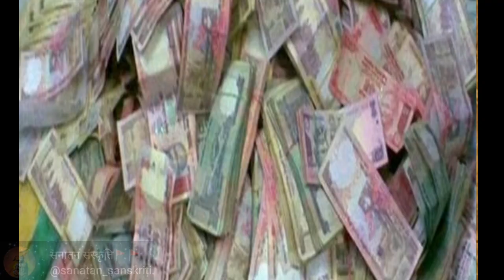निबू का ये उपाय जरूर करे सभी समस्या का समधान ये टोटका निबू का चमत्कारी उपाय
यदि रहना है सुखी तो आजमाएं- नींबू के यह चमत्कारिक टोटके वास्तु दोष मिटाएं नींबू, भाग्य को चमकाने हेतु, नौकरी और सफलता पाने हेतु, रोग से मुक्ति हेतु, समृद्धि के द्वार खोलने हेतु, बुरी नजर उतारने के लिए,

हर व्यक्ति अच्छा जीवन जीना चाहता है और इसके लिए कोशिश करता है की उसे व्यापार या नौकरी में सफलता मिले लेकिन कई बार बहुत मेहनत करने पर भी हमे वो सफलता नहीं मिलती जिसके हम हक़दार होतें हैं | आज के वीडियो में से जानें नींबू - काली मिर्च के टोटके जो व्यापार में सफलता दिलाएंगे।

नींबू लौंग के ये टोटके एक ही रात में दूर कर देंगे आपकी बड़ी से बड़ी समस्या | Solve all your problem | Nimbu ke totke

सनातन धर्म में लौंग को बहुत पवित्र माना गया है। पूजा-पाठ आदि चीजों में लौंग का विशेष महत्व है। लौंग का प्रयोग स्वास्थ्य और स्वाद के लिए फायदेमंद होने के साथ ही साथ यह ज्योतिषीय उपायों में भी कारगर माना गया है। लौंग के प्रयोग पूजा के अलावा तंत्र मंत्र में भी किया जाता है क्योंकि इसे उर्जा का वाहक माना गया है। अपनी किस्मत को बदलने और सपनों को पूरा करने के लिए आप भी चाहें तो लौंग के प्रचलित टोटके और उपाय आजमा सकते हैं। वैसे स्पष्ट कर दें कि इन उपायों का कोई वैज्ञानिक आधार नही है, ये वो उपाय हैं जिन्हें लोग परंपराओं मैं आजमाते आ रहे हैं।

पंडित प्रदीप मिश्रा के टोटके बताइए प्रदीप मिश्रा की शिव पुराण के टोटके

nimbu ke upay

nimbu aur laung ke totke

nimbu laung ke totke

long aur nimbu ke totke

long nimbu ke totke in hindi

nimbu aur sui ke totke

chamatkari totke

namak nimbu ke totke

nimbu ke upay totke

jyotish upay

nazar dosh hatane ke upay

rogo se mukti ke upay

grah ko majboot karne ke upay

Shorts remixing

vastu ke upay